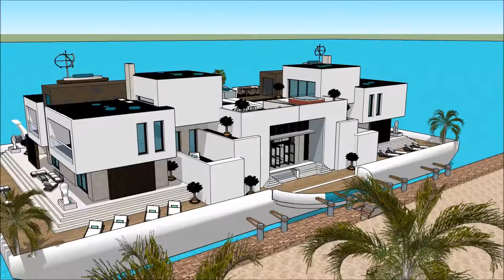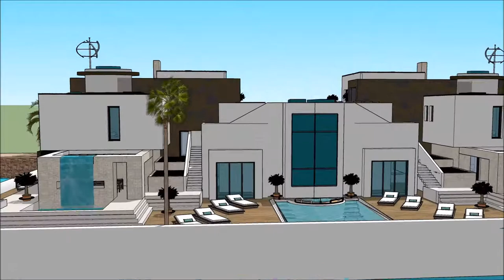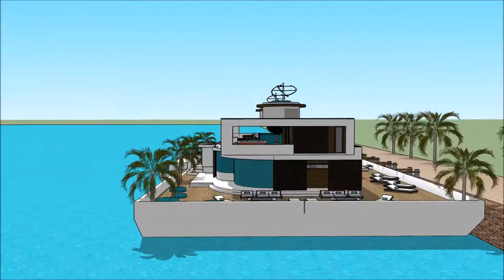Yacht home Monaco Yacht show 2018 Exhibition and expo Luxury Yacht and Houseboat Charter Fleet in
The houseboatzania launching an innovative high-end luxury yacht houseboat home design potentially as a display of exhibition of the Yacht home Monaco Yacht show 2018  Exhibition and expo  Luxury Yacht and Houseboat Charter Fleet in .

The collection of the Houseboatzania concept of Yacht home Monaco Yacht show 2018  Exhibition and expo  Luxury Yacht and Houseboat Charter Fleet in  consists of high luxury and architectural art pieces in minimalism combined with living on the waterfront of the harbour of

The houseboat yacht design has the basis to sustain living with high standards and contemporary structural design at Yacht home Monaco Yacht show 2018  Exhibition and expo  Luxury Yacht and Houseboat Charter Fleet in  with numerous of prospects for excessive living and celebrating the desire of life worldwide: